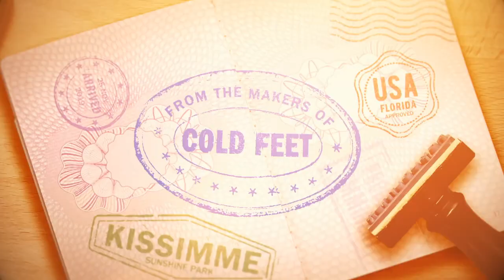Living the Dream comes to ITV Choice channel 123 on DStv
Starring Philip Glenister and Lesley Sharp, Living the Dream, a new comedy that follows a British family leaving Yorkshire for the dream life in Miami, Florida. However, things don’t turn out as planned and the Pemberton family must navigate their new environment. Living the Dream S1 starts Monday 25 November on DStv Cha (123) at 20:00